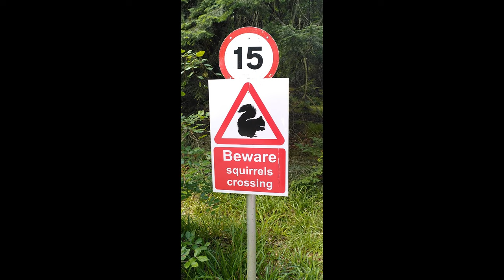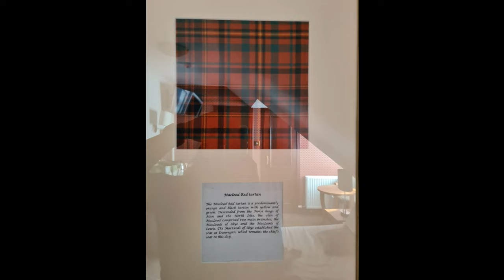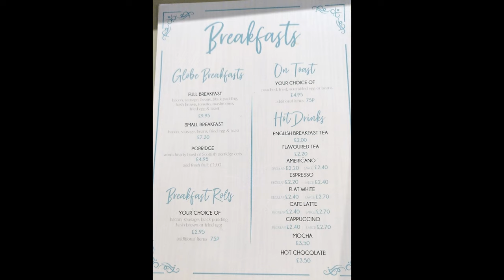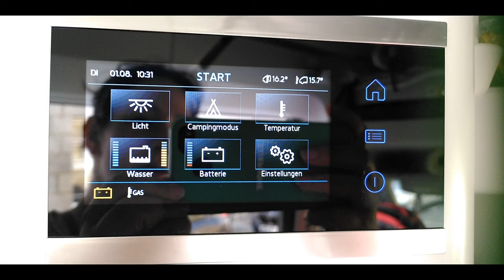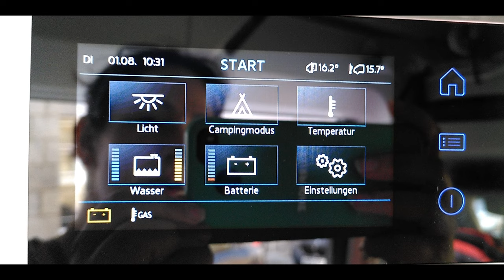🚌🏴󠁧󠁢󠁳󠁣󠁴󠁿 Roadtrip Schottland - Folge 5️⃣ ⛰️Scenic Route, 🏰 Balmoral Castle, ☔ verregnetes Aberdeen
5. Etappe vom Highland Rugby Club in Inverness über eine Scenic Route nach Balmoral, 2 Nächte in Aberdeen
Für meine Äußerungen erhalte ich keinerlei Geld!

00:00 Intro
00:27 Inhalt diese Folge
01:03 Info zu Culloden
01:20 Scenic Route nach Balmoral
02:35 Wissenswertes zum Balmoral-Besuch
03:50 Ankunft & Besuch von Balmoral
05:35 Balmoral Impressionen
07:08 Ankunft in Aberdeen
07:23 The Globe Inn Aberdeen Zimmer
08:02 Abendessen im Globe Inn
08:08 Speedy Wash
08:18 1. Frühstück im Globe Inn
08:46 Unterwegs in Aberdeen bei Regen
09:35 Über das Pub Quiz
10:16 2. Abendessen im Globe Inn
10:26 Veggie Haggis
10:48 Camping-Batterie fast tot
11:12 Letztes Posing im Pub
11:20 Ausblick nächste Folge

Bilder von & von Clker-Free-Vector-Images auf pixabay.com